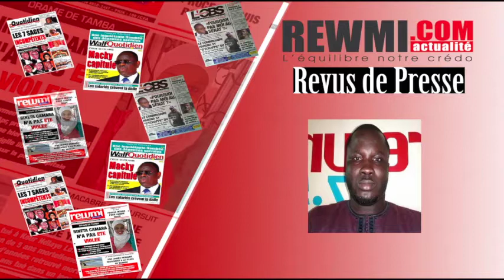Revue de presse rewmi fm du lundi 15 juillet Abdou Khadre Seck Wolof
Avec Rewmi Officiel, l'actualité ne va plus t'échapper... Revue de presse avec la voix porteuse de Abdou Khadre
N'oubliez surtout pas d'activer la cloche de notifications 🙏🏿 maximum de like